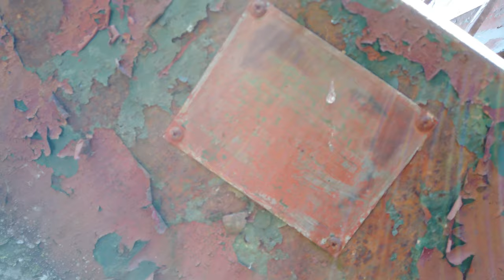Cold May in Alaska. Camping in PWS West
Two week camping adventure in Prince William Sound.